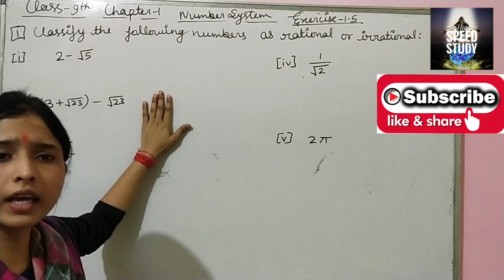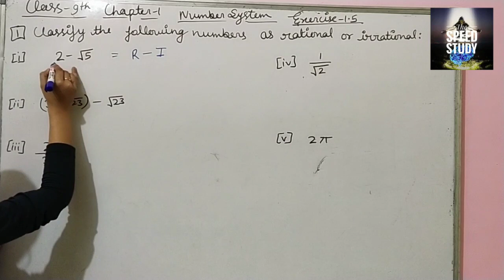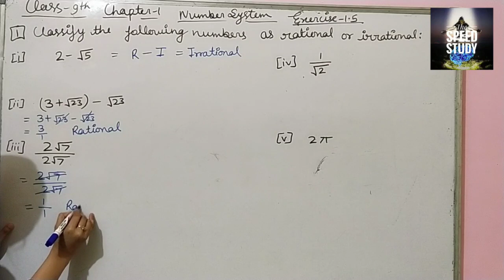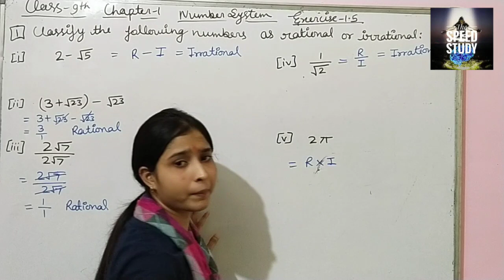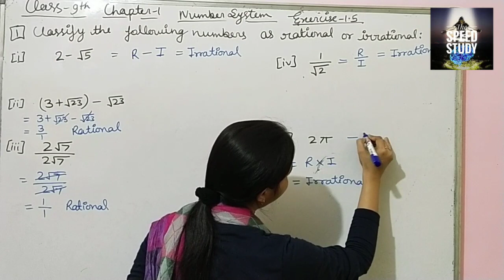9 NUMBER SYSTEM Exercise 1.5 question 1 (i),(ii),(iii),(iv),(v) By RICHA MAM